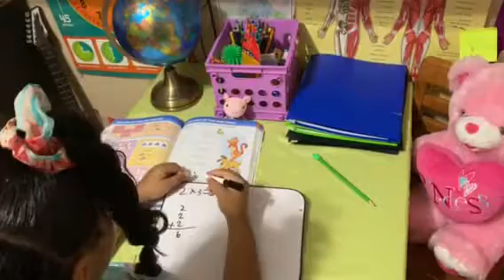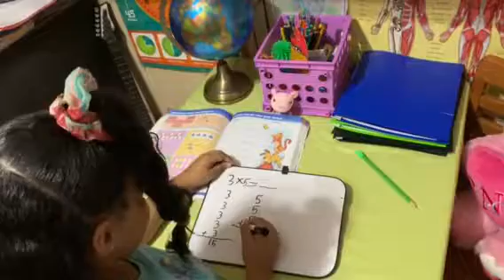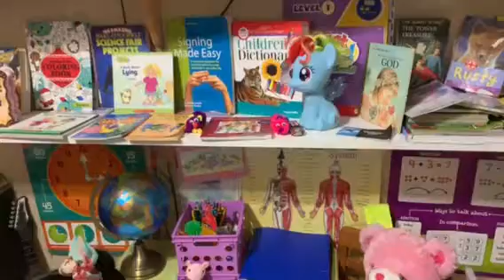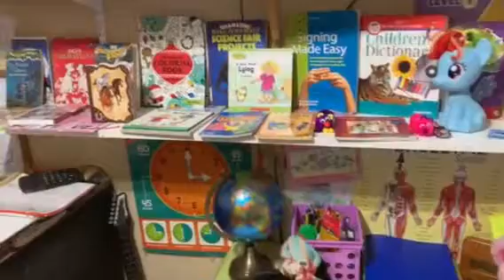Math Tutoring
Tips on completing your Math Homework